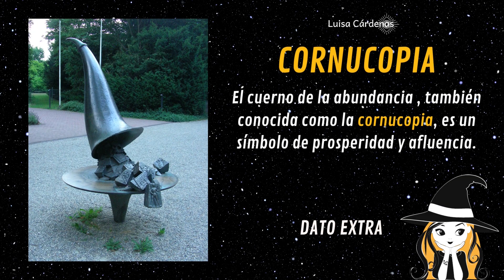CORNUCOPIA | ¿Sirve el Cuerno de la abundancia? | Mis Confidencias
Ya está llegando la primavera y quiero compartirte un concejo para que la inicies mucho mejor, genera abundancia de una manera muy práctica ;)

Adquiere amuletos protectores, sahumerios, velas, mi libro de rituales y más, en mi tienda en línea:
🔸También puedes adquirir mi libro de Rituales y Decretos en:🔸